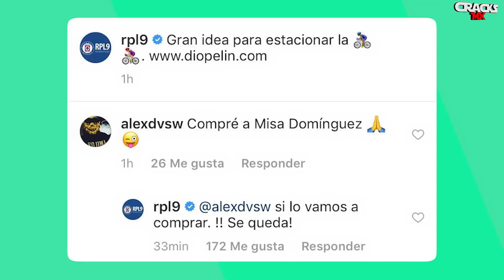¿HERRERA y CR7 juntos? | HAT-TRICK de CHARLYN; KENTI anota al BARÇA | GOL de ALANÍS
Lista la LIGUILLA en la LIGA MX FEMENIL ¿Volvería FABIÁN a la LIGA MX? TIGRES quiere FICHAJE colombiano.

📲 El sitio web es un ACCESO DIRECTO a CRACKS MX ►